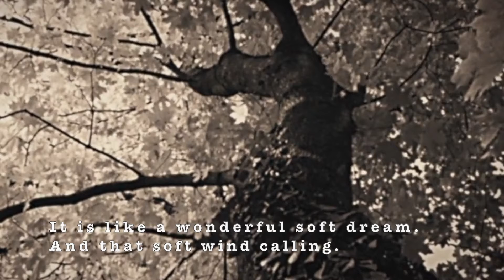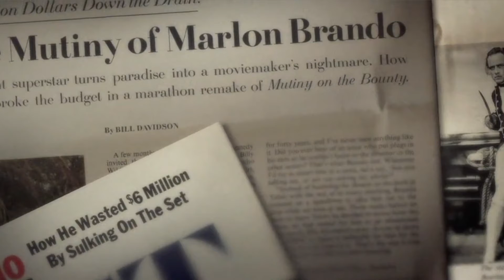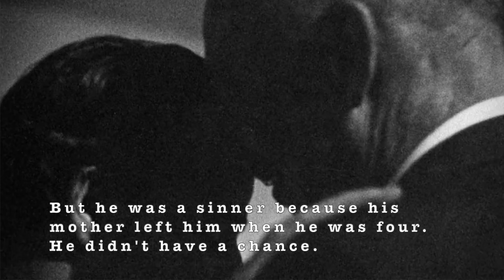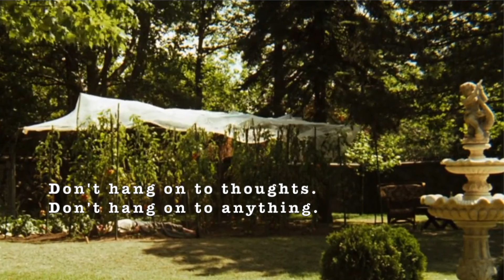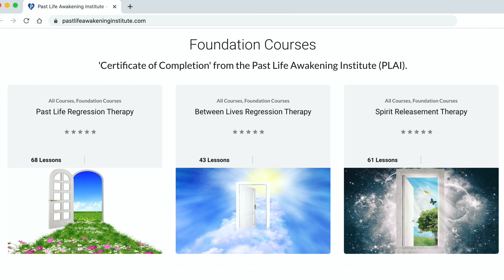"Listen To Me Marlon" Brando - Explained by a Hypnotherapist | Movie Review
Listen To Me Marlon is a 2015 documentary based on private audio tapes of Marlon Brando’s own self exploration using hypnosis, and giving himself hypnotherapy. I am a hypnotherapist and trainer, so I’ll analyze and explain how Marlon used hypnosis and worked with his subconscious mind.

Listen To Me Marlon is not just for Brando fans, it’s also an intimate case study of a man facing family issues as a son and as a father, and professional issues with anger, self esteem, and perceptions of failure. It can help us understand our own issues, or those of our healing clients.

Use the comments to;
a) share your experiences with Past lives
b) ask me questions about Past Life Regression
c) ask me to review a similar Spiritual Movie.

Go to Mark Beale's Past Life Awakening Institute for;

- Past Life Regression Therapy Sessions
- Spirit Releasement Therapy Sessions
- Hypnotherapy Sessions
- Between Lives Regression Sessions

Mark Beale, Trainer & Mentor
Past Life Awakening Institute